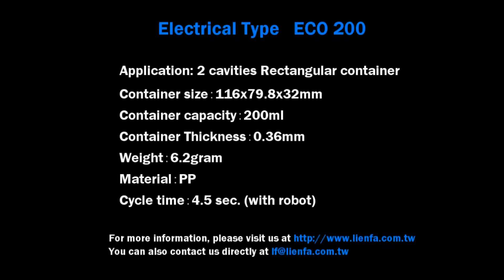LIEN FA Machinery – Electrical Type ECO 200 IML 2cav Rectangular container